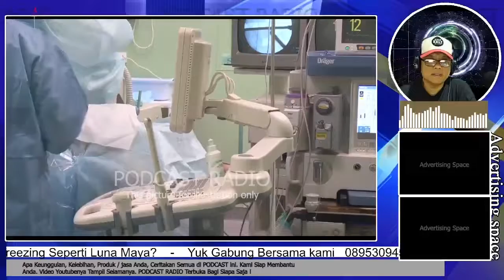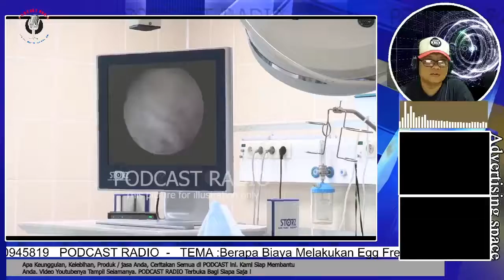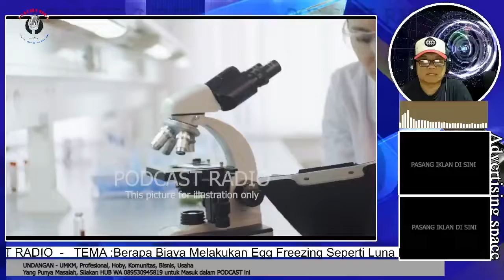Berapa Biaya Melakukan Egg Freezing Seperti Luna Maya?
Artis Luna Maya Melakukan Egg Freezing ramai dibahas disosial media , berapakah biaya egg freezing yang digunakan untuk menyelamatkan kemampuan wanita untuk hamil di masa depan ?. simak penjelasannya di PODCAST ini namun sebelumnya

Tag PODCAST,infotainment,gosip,artis,selebriti,berita selebritis,gosip terbaru hari ini,berita selebritis terbaru,info selebritis,luna maya,egg freezing,sel telur,Luna Maya Lakukan Egg Freezing,bayi tabung,pembekuan sel telur,sel telur dibekukan,membekukan sel telur,luna maya hamil,luna maya menikah